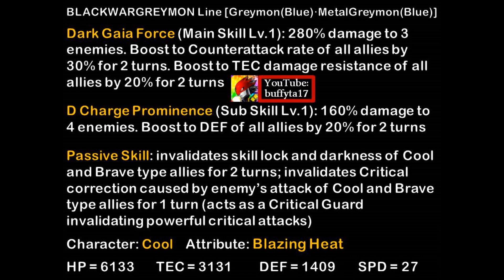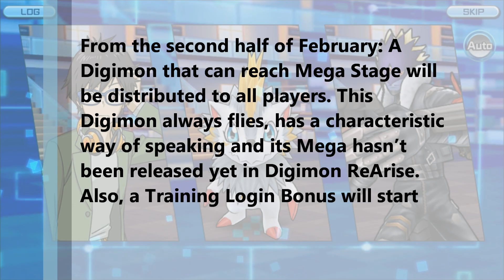Digimon ReArise News: BlackWarGreymon and the upcoming Big Update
Music: Digimon Story Cyber Sleuth Hacker's Memory - Cyber Duel